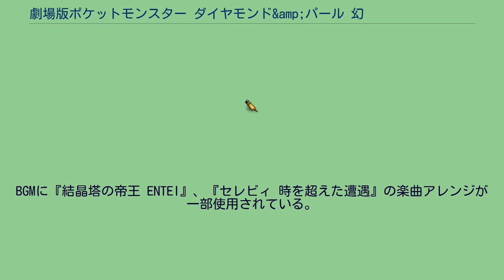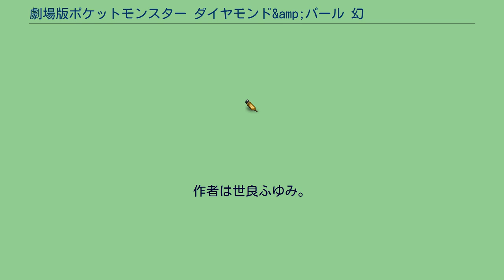劇場版ポケットモンスター ダイヤモンド&amp;パール 幻影の覇者 ゾロアーク